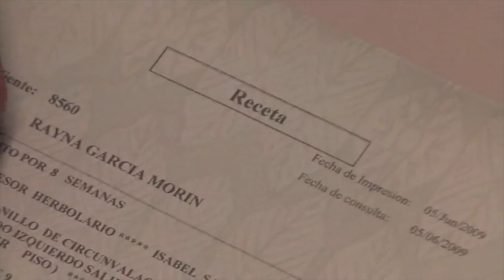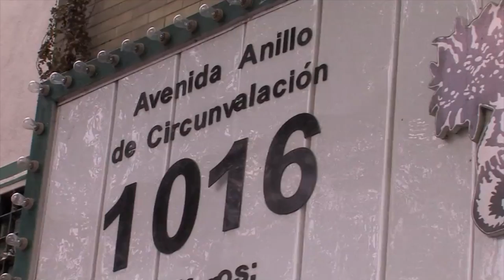NUTRIBELLA - ACEITE DE COCO con A.H. BERENICE JARDINES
En tu programa NUTRIBELLA nuestro Asesor Herbolario te habla sobre: ACEITE DE COCO